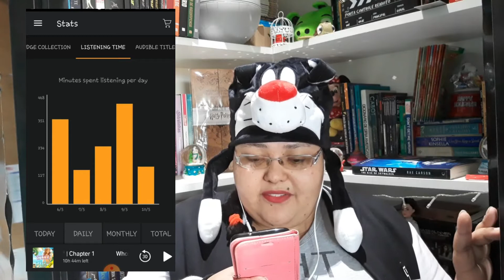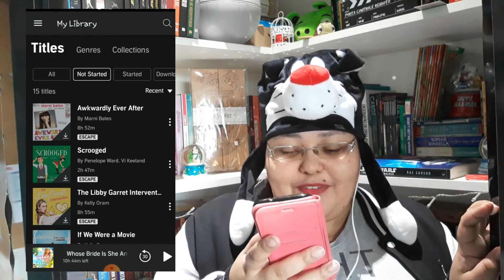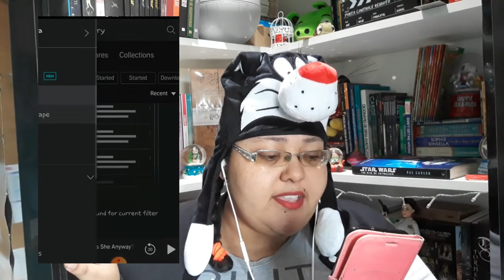POR QUE O AUDIBLE É TÃO VICIANTE?! - Gabby Waterfall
Depois de anos, me rendi finalmente aos livros digitais. Esse ano começei a ler algum ebooks e percebi que não é tão desagravável quanto julgava antes. Nessa quarentena, descobri o verdadeiro prazer dos audiobooks e agora estou viciada nesse novo hábito de leitura!
Nesse vídeo, mostro para vocês minha experiência com o app Audible da Amazon e conto quais livros já ouvi por lá também.

Se você curte fotografia, me segue no Instagram. Estou sempre postando fotos por lá! Também estou no Twitter falando sobre várias coisas por lá. Estou no Filmow comentando sobre filmes e no Skoob comentando sobre livros.

Obrigada por ter assistido ao vídeo e até o próximo!